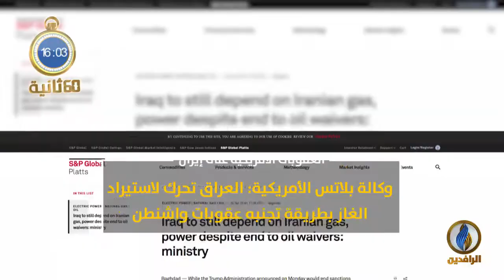أبرز الأخبار على قناة_الرافدين ليوم الأربعاء في